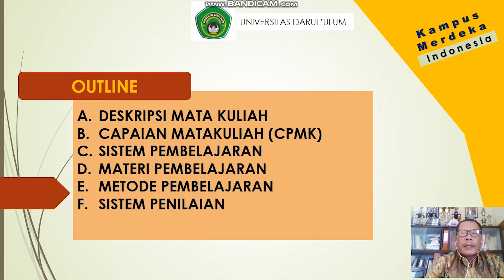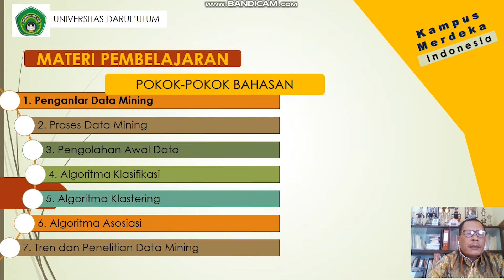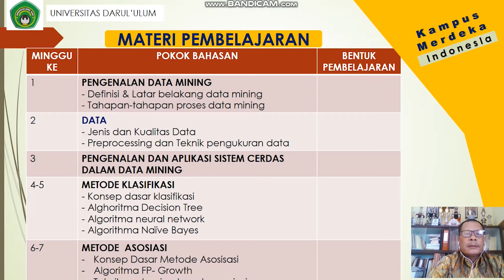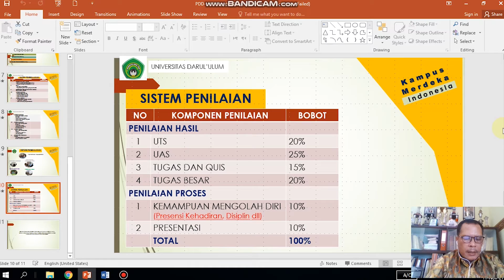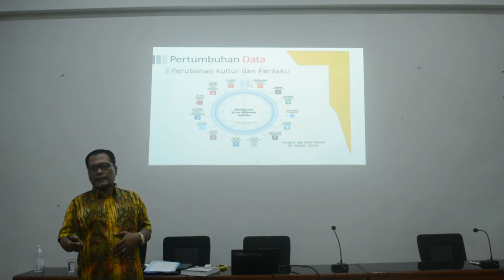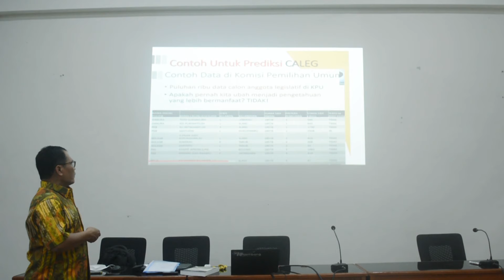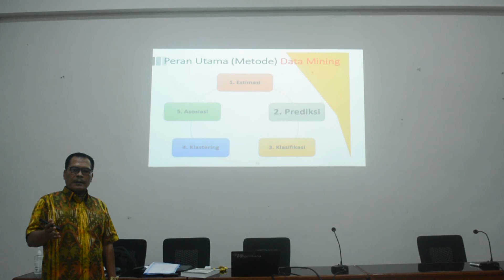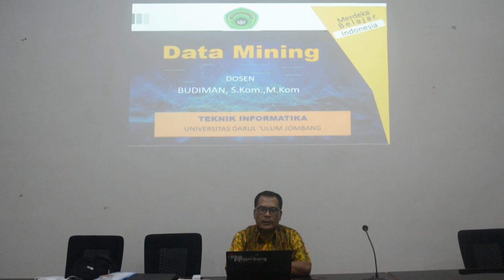Video PDD-UKTPT Budiman, S.Kom., M.Kom./Video Pengajaran